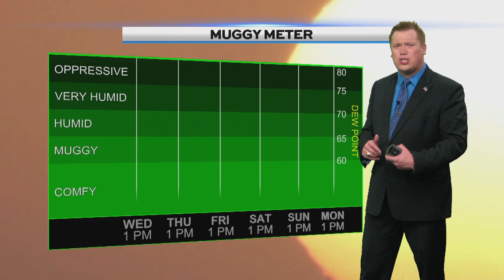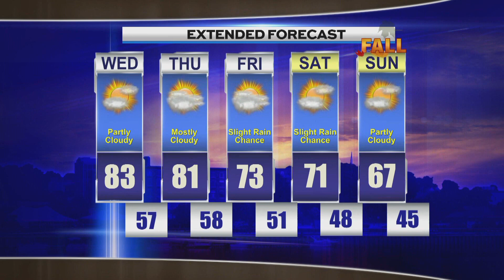Afternoon Weather, Wednesday, September 18th